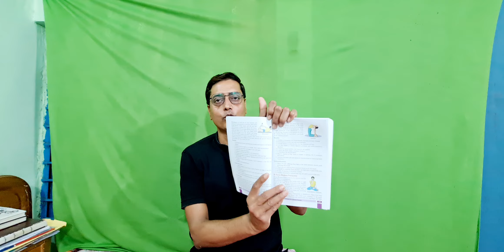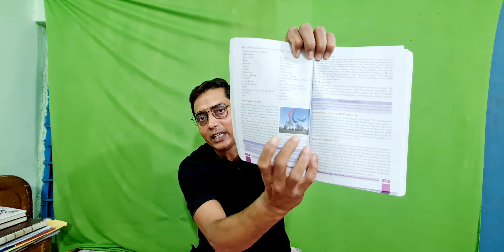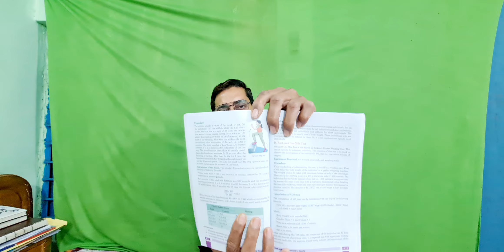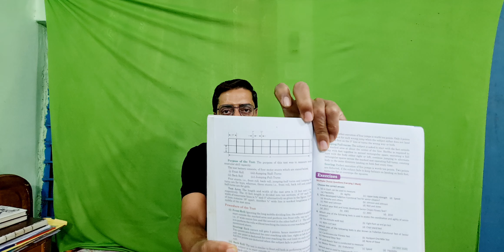Complete Physical Education class 12 in one shot l All important topic | cbse physicaleducation ✅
In this video I have tried my best to include all syllabus as well as all important topic in one shot. Only last topic of last video left due to switch off of my mobile during shooting the video.

Welcome to our comprehensive guide for CBSE Class 12 Physical Education in One Shot! In this video, we have condensed the entire syllabus of Physical Education for Class 12 into one informative session, helping you to revise and grasp all key concepts quickly and effectively.

Whether you are preparing for your exams or simply looking to enhance your understanding of the subject, our video has got you covered. From the history and development of Physical Education to the latest trends and career options in the field, we cover it all in a concise manner.

Our expert educators have curated this content to ensure that you have a solid foundation and are well-prepared to excel in your exams. So, sit back, relax, and let us guide you through the intricacies of CBSE Class 12 Physical Education in just one shot!